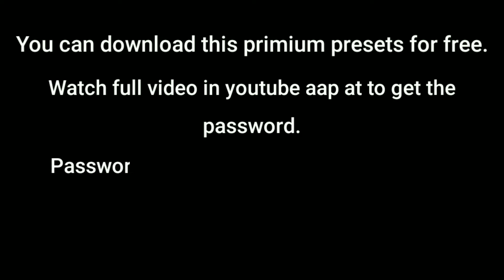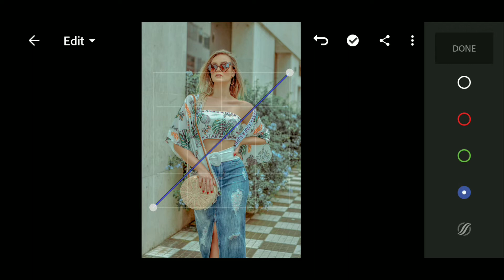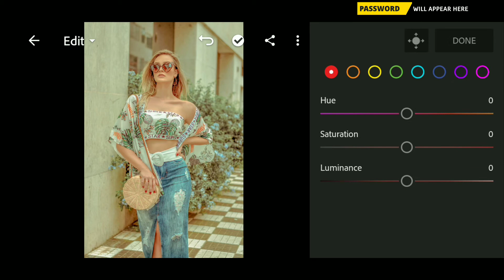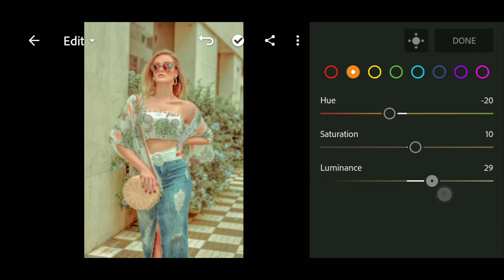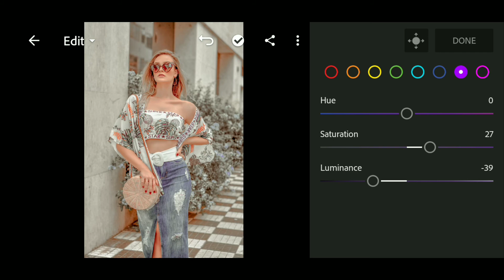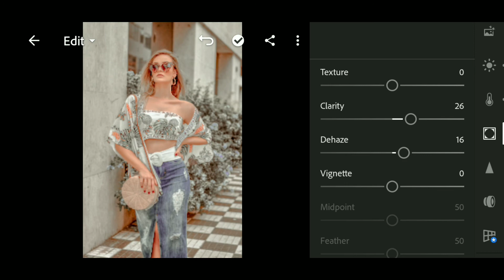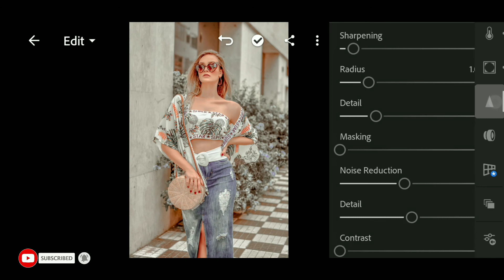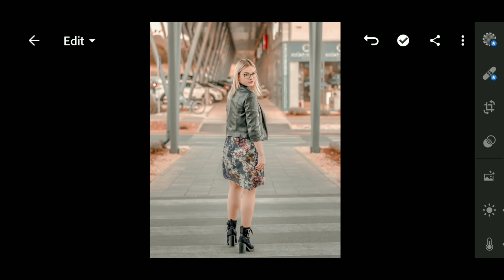How to Edit Professional Photography | Middleton - Lightroom Mobile Presets Free Download DNG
30 August 2021

☛ Do not download the video before
 watching in YouTube app.

So the password is: 1234 ✔ [ 1234 just an example, not actual password ] ▶ HOW TO DOWNLOAD PRESET --